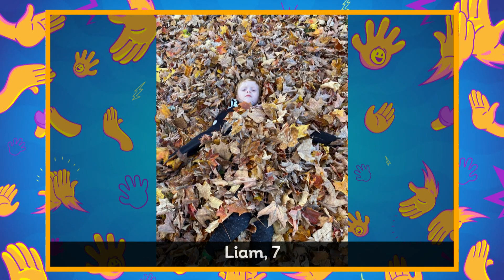High Fives | November 17 | CBC Kids